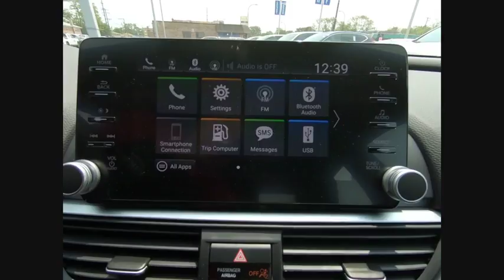2019 Honda Accord Oak Lawn IL 92108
2019 Honda Accord Sport

Thank you for your interest in our new Honda vehicles. brPlease contact our Sales Management Team for assistance.brDavid Reiser Internet Sales ManagerbrJohn Syriani General Sales Managerbr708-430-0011